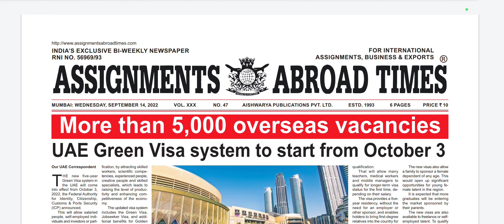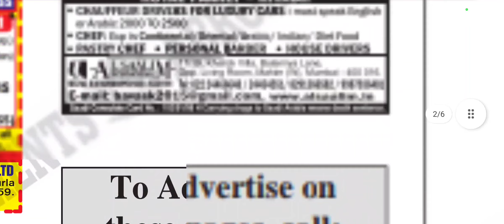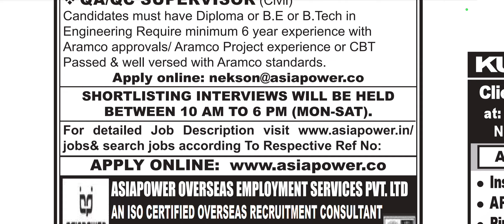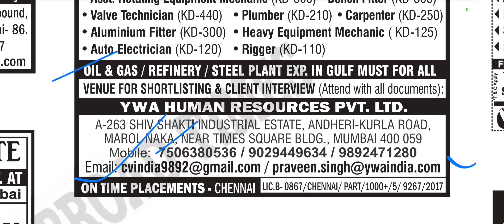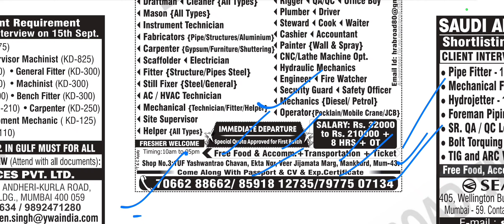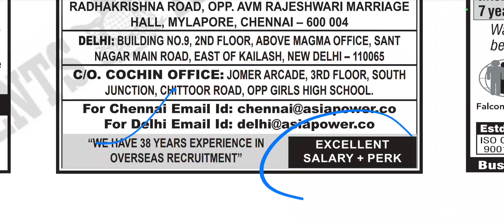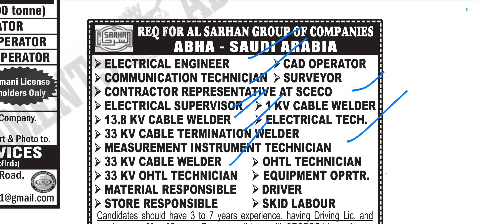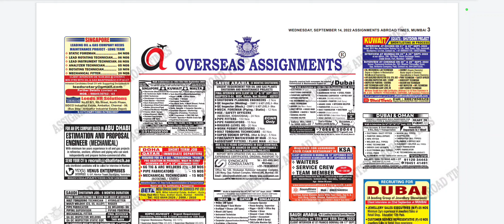Gulf job 2022 || Malta 🇲🇹 & Singapore 🇸🇬 Work permit visa || Dubai job vacancy 2022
Singapore, Malta, UAE , Dubai , qatar , Gulf country job vacancy 2022 @FlyingQatar @SarkariJobNewsOfficial

Your question:-
Which is the best job site for Gulf?
How do I get a job in the Gulf?
Is it easy to get job in Qatar?
How can I work in Qatar?
What jobs are in high demand in Malta?
How can I get a job in Malta?
Is it easy to get a job in Malta?
Which skills are in demand in Malta?
How can I get hired in Singapore?
Is Singapore easy to get job?
Which work is demand in Singapore?
What are the demand jobs in Singapore for foreigners?
How can I get work in Europe?
Which job is most in demand in Europe?
What is the best work in Europe?
Where in Europe Is it easy to get a job?
How can I get hired in Canada?
Which job is easy to get Canada?
What is the most needed jobs in Canada?
How many vacancies are there in Canada?

airport jobs
driver jobs
sales executive jobs
packing jobs
delivery jobs
cooking jobs
nursing jobs
pharmacy jobs
hotel management jobs
teaching jobs
electrician jobs
tally jobs
fisheries jobs
agriculture jobs
technician jobs
airport jobs
heavy driver jobs
hospital jobs
office jobs
New job vacancies
job vacancy